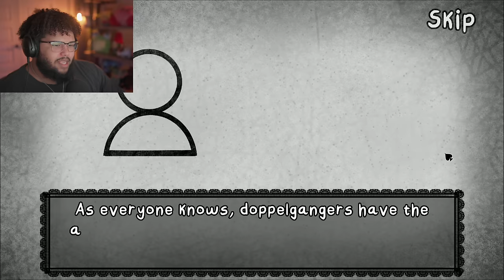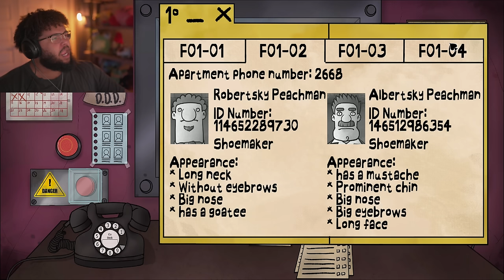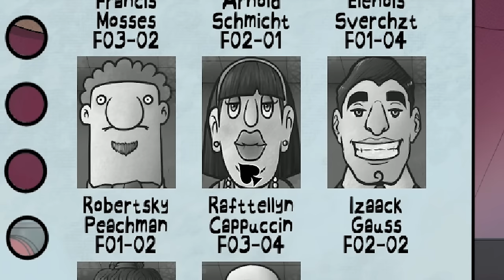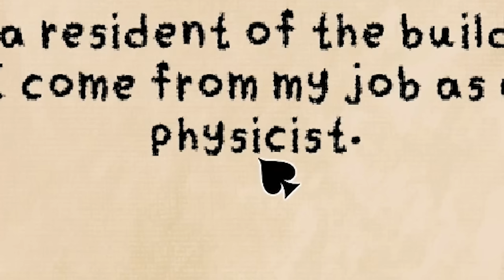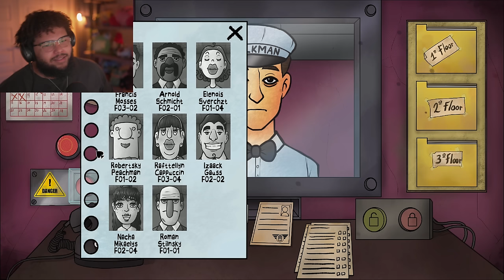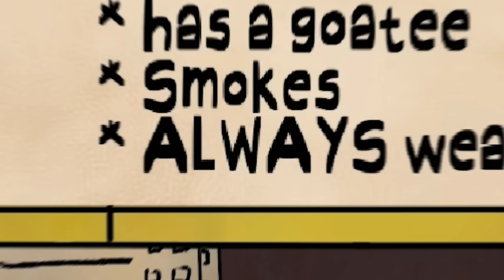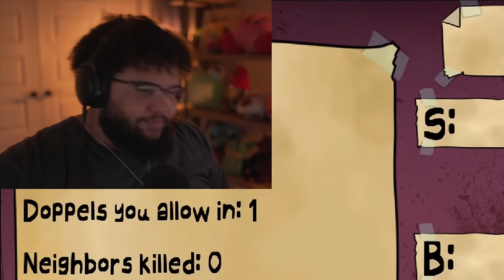IF I LET THEM IN, THEY'LL KILL EVERYONE | That's Not My Neighbor